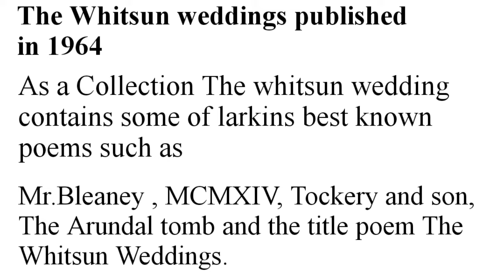The Whitsun Wedding by Philip Larkin Malayalam Summary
The whitsun wedding by philip larkin  in malayalam